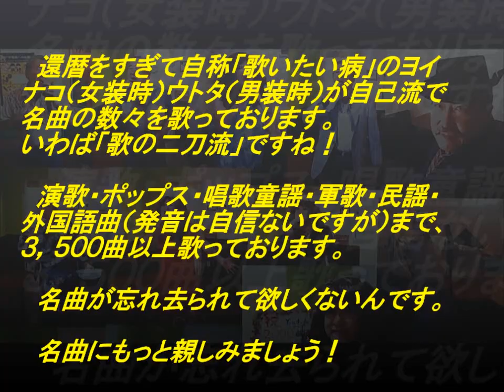表題付わかれ港町歌詞付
大川栄策さんの名曲『わかれ港町』を歌って歌詞も付けてみました。